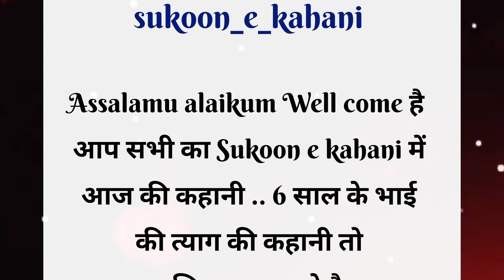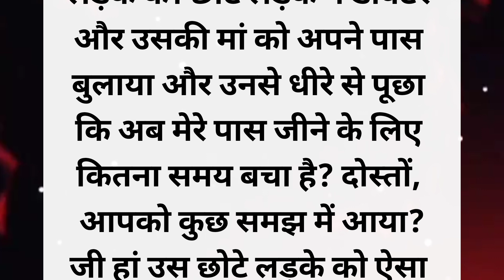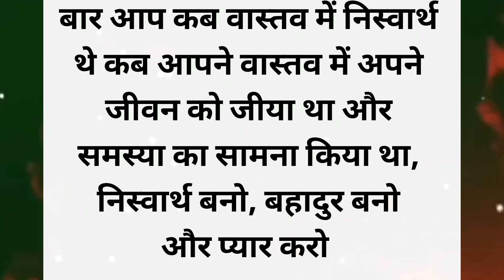6 साल के भाई के त्याग की कहानी | Heart touching story in Hindi// sukoon_e_kahani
6 साल के भाई के त्याग की कहानी | Heart touching story in Hindi// sukoon_e_kahani //moral motivation story

Bhai bahan ki kahani
Bhai bahan ke pyar pe adharit ek dil Chu lene vali kahani

Note:- copyright disclaimer under section 107 off the copyright act 1976, allowance is made for"fair use" for purposes such as criticism, comments, news reporting, teaching scholarship, and research, fair use permitted by copyright statute that might otherwise be infringing,Non profit, education or parsonal use tips the balance in favour of fair use.